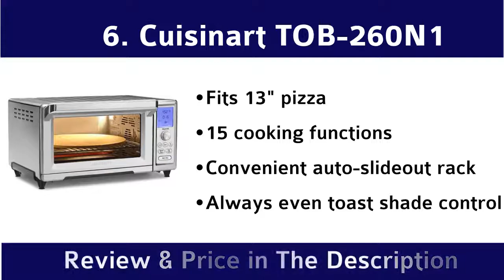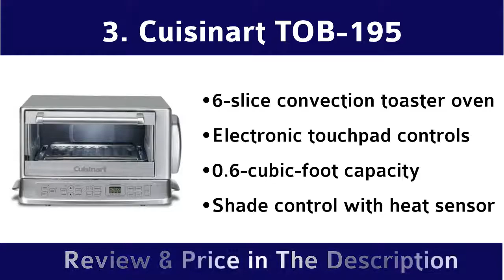2021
Top 10 Best Toaster Oven for Your Kitchen To Buy

01. Breville BOV845BSS

02. Cuisinart TOA-65

03. Cuisinart TOB-195

04. Panasonic NB-G110P

05. Breville BOV650XL

06.Cuisinart TOB-260N1

07. Hamilton Beach

08. Ninja SP101 Foodi

09. KitchenAid KCO211BM

10. BLACK+DECKER TO1950SBD